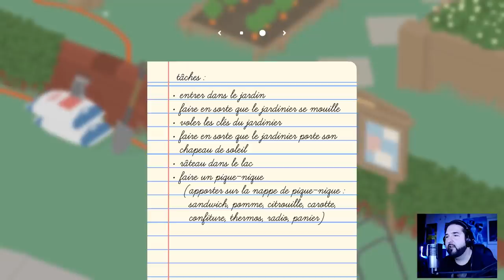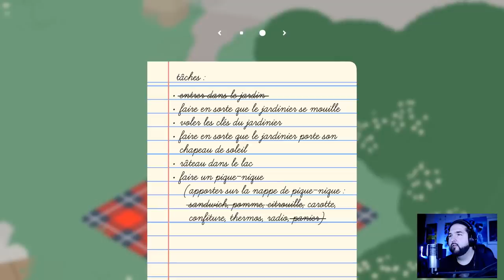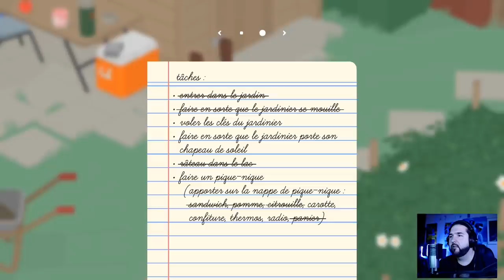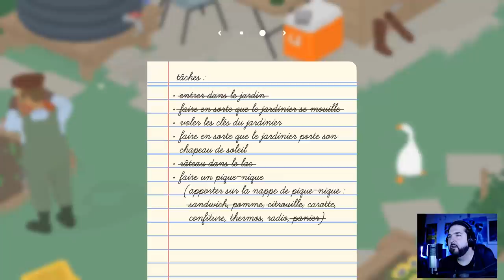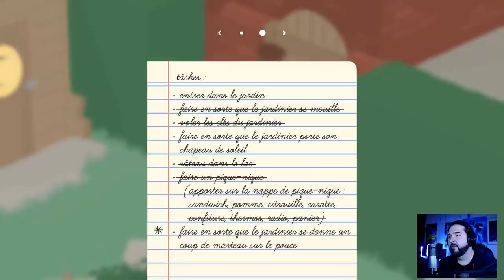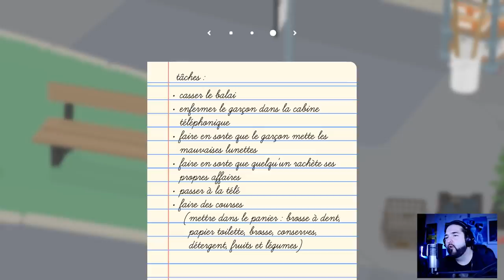DECOUVERTE - Untitled GOOSE Game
Petite découverte d'un petit jeu tout fun ou l'on incarne le plus grand troll du monde c'est a dire... Une OIE !